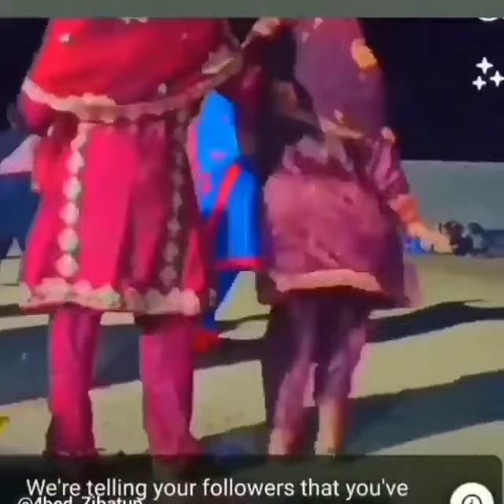Wedding remix song Baloch girl wedding dance video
od#balochifilm#balochi_music#balochisongs
Video#Music#Baluchi_clip#Music _clip#Video_ clip#Baloch
_song#Baluchi _Saz#Balochi_language#Balochi
_Poetry#Baluchi _Film
balochidress balochisongs balochi baloch balochistan * balochisongs#
od#balochifilm#balochi_music#balochisongs
Video#Music#Baluchi_clip#Music _clip#Video_ clip#Baloch
_song#Baluchi